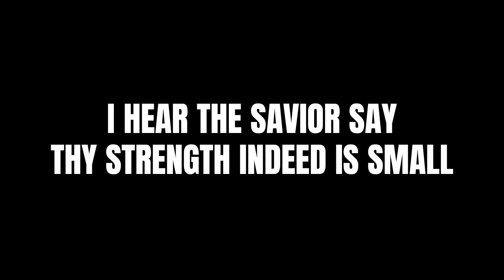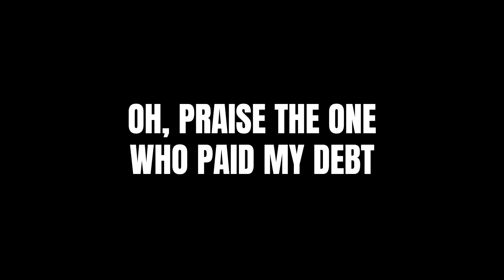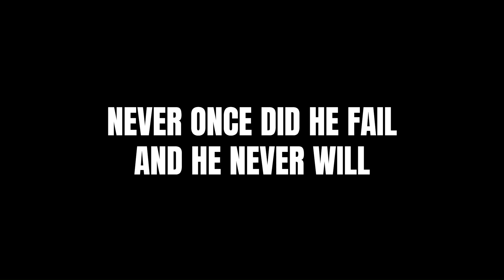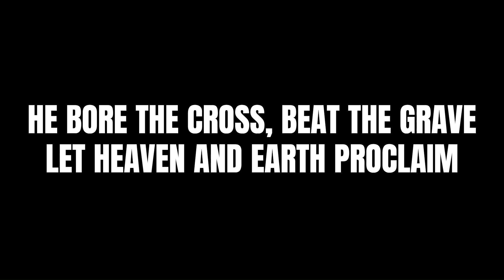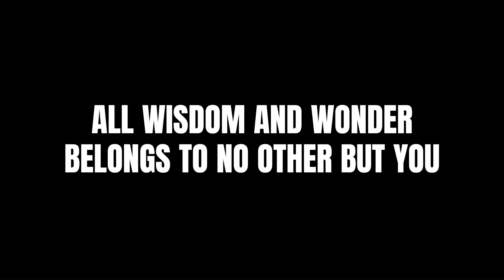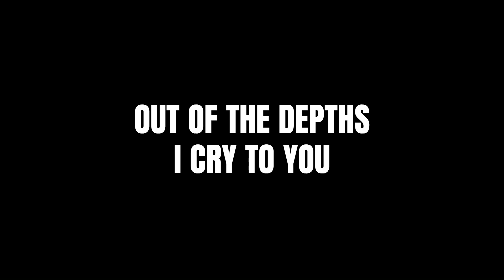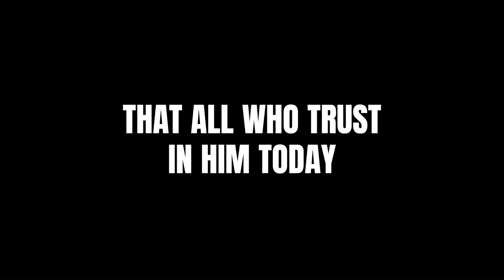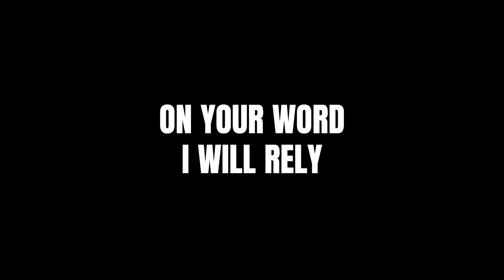Worship Set: Jesus Paid It All | This Is Our God | Echo Holy || I Will Wait For You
Jesus Paid It All (Lyrics) - Kristian Stanfill (Passion)
This Is Our God (Lyrics) - Phil Wickham
Echo Holy (Live from Littleton) (Lyrics) - Red Rocks Worship
I Will Wait For You (Psalm 130) (Lyrics) - Shane & Shane